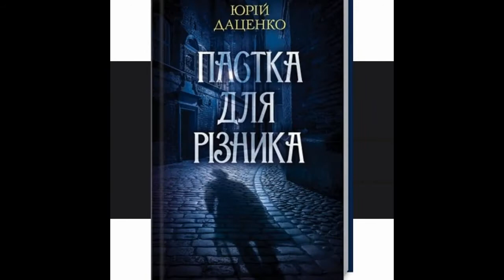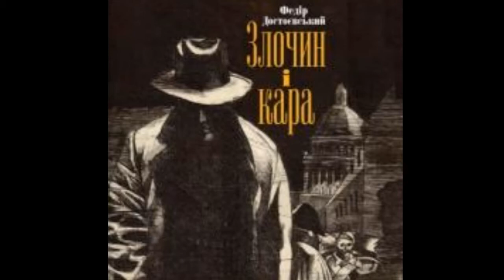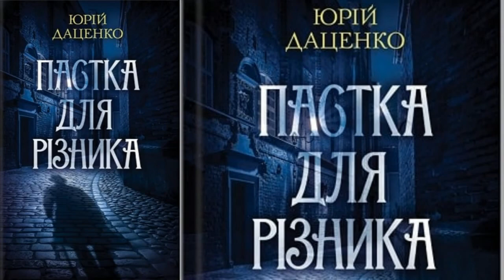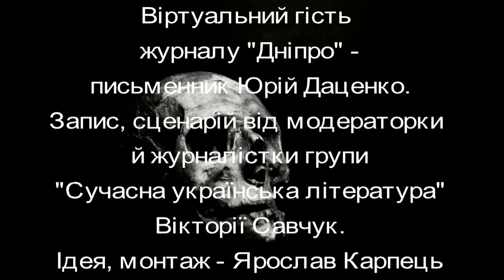У гостях віртуальної студії журналу "Дніпро" письменник Юрій Даценко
Юрій Даценко - хмельницький письменник, який успішно дебютував романом «Пастка для різника». Поєднує детективний сюжет з історичним підґрунтям та атмосферою трилера, працює на стику жанрів. Популяризує українську глибинку — маленькі міста і села, доводячи, що захопливі сюжети трапляються й у провінції. Багато подорожує, тож його романи частково написані «з натури».

Від автора ретродетективу «Пастка для різника»

(Про другий роман “Книга в камені”)
   1900 рік, Кам’янець. У середмісті жорстоко вбито молодого слідчого. Його тіло повністю знекровлене. Містяни щільніше зачиняють віконниці та бояться ночі. Подейкують, що то повернулося древнє жахіття. Лікар-хірург із повітового Проскурова, Яків Ровнєр, приїздить до Кам’янця й опиняється у вихорі загадкових подій. Убивства містян якось пов’язані зі стародавніми племенами, що оселилися на кам’янецьких скелях тисячі років тому. Те, що відбувається, змушує затятого матеріаліста Ровнєра повірити у надприродне і переглянути своє ставлення до старовинних легенд. За примхою долі він виявляється втягненим у кількасотрічний конфлікт двох могутніх родів, аби розкрити прадавню таємницю губернського Кам’янця…